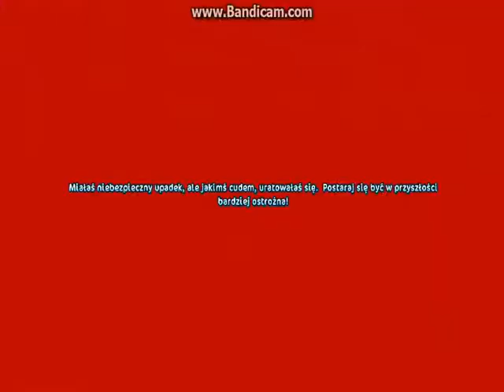Star Stable Online Cs kucykow z Daniela ;3